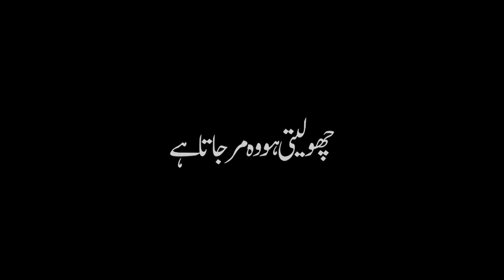Tehzeeb Hafi 💞🕊️|Black screen WhatsApp status ❤️blackscreenstatus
[1/14, 1:47 AM] Allah pak tera shukr ha: Your Queries:-

► new status
► lyrics status
[1/14, 1:48 AM] Allah pak tera shukr ha: Status, Efx Status, Full Screen Status, Sad Song Status,
Black screen Status Song Download, Black Screen Status Download, Punjabi Black  Screen Status song Download, mirchi Black screen status,
new status
Status video
Status video for Whatsapp
Instagram status
Status song
Emotional status
Its Srb Creation